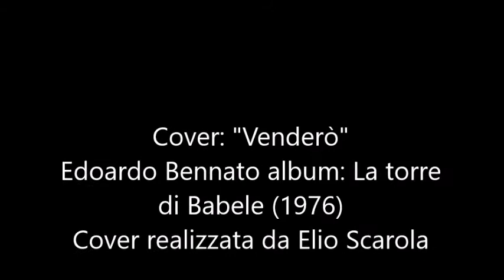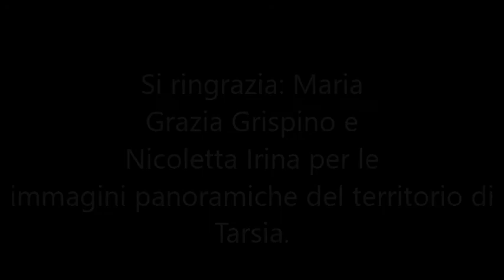Cover; Venderò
Edoardo Bennato, album: "La torre di Babele" (1976)
Cover realizzata da Elio Scarola.